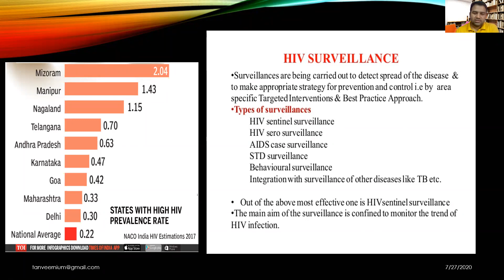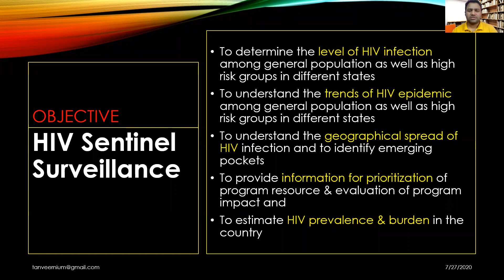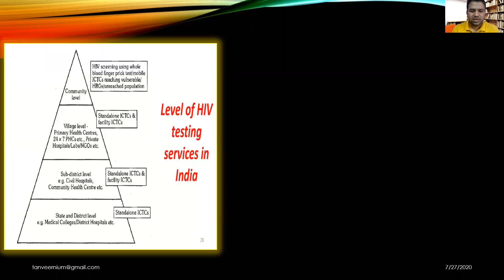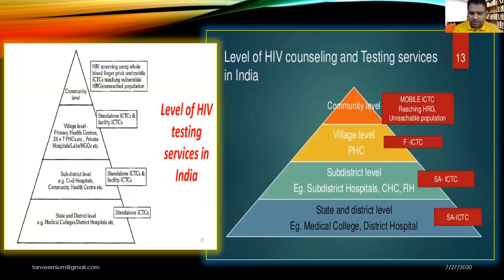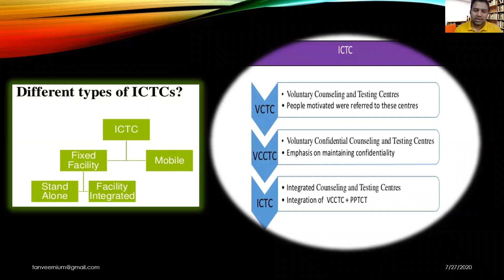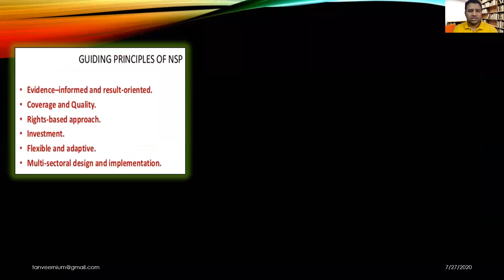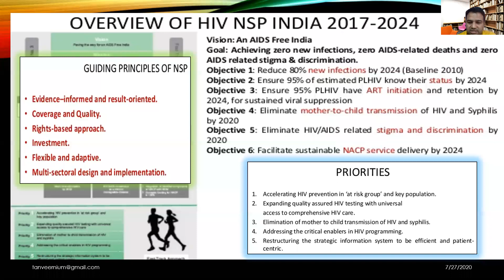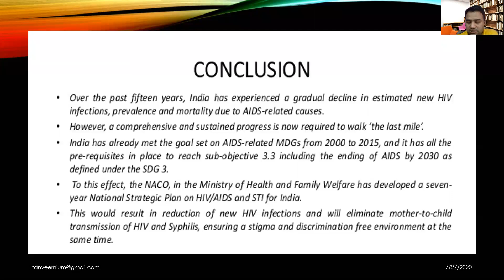National AIDS Control Program I NACP I GTCH 4/4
By Dr Md Tanwir Alam, Dept. of Preventive & Community Medicine, GTCH, Patna